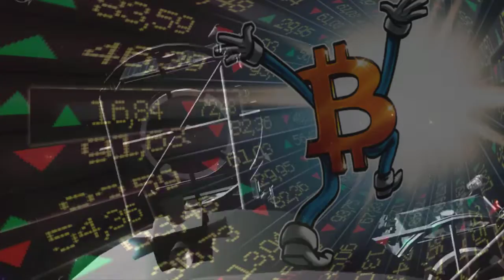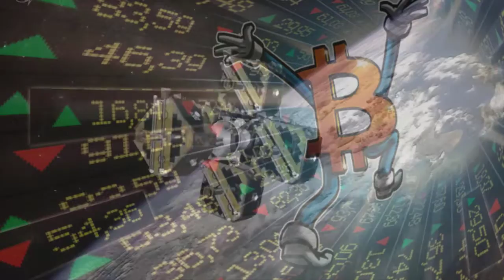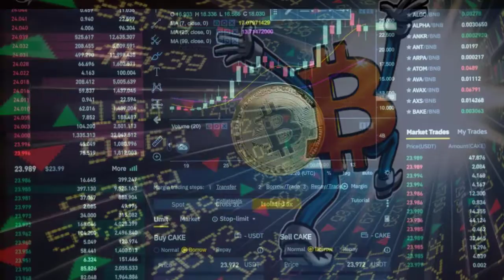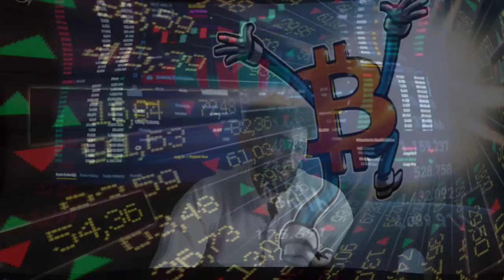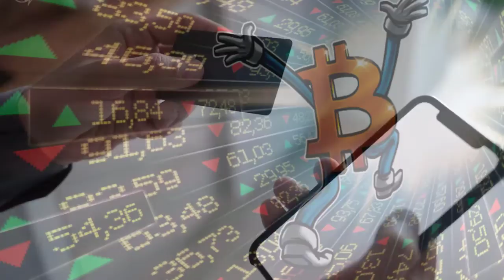SpaceX owns Bitcoin, Elon Musk and Nic Carter believe BTC is becoming greener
Tesla CEO Elon Musk has revealed for the first time that his firm SpaceX owns Bitcoin (BTC).

The company is yet to officially announce how much Bitcoin it has purchased, however Musk's other company Tesla purchased $1.5B of the cryptocurrency earlier this year which sparked a major Bitcoin price rally.

That rally came to an abrupt end after Tesla stopped taking Bitcoin payments due to environmental concerns, but speaking at "The ₿ Word" — a virtual Bitcoin (BTC) event — the erratic tech billionaire suggested Tesla was on the verge of accepting the cryptocurrency again following promising signs the percentage of renewable energy used for mining was increasing.
HELLO EVERYONE WELCOME TO CRYPTONEWS CHANNEL, WE ARE VERY PROUD TO BUILD UP THIS CHANNEL FOR EVERYONE TO SHARE KNOWLEDGE AND NEWS ABOUT THE CRYPTO CURRENCY WHICH IS THE FUTURE CURRENCY ON EARTH, WE ARE HERE TO ANNOUNCE THAT ALL THE INFORMATION THAT WE ARE GOING TO PUBLISHE ON OUR CHANNEL ARE FROM THE RELIABLE SOURCE WHICH YOU SHOULD LEARN AND EARN MORE KNOWLEDGE ABOUT CRYPTO HERE.
BEST REGARD
CRYPTO NEWS
SOURCE:
1.CRYPTONEWS
2.COINTELEGRAPH
3.COINTELEGRAPH